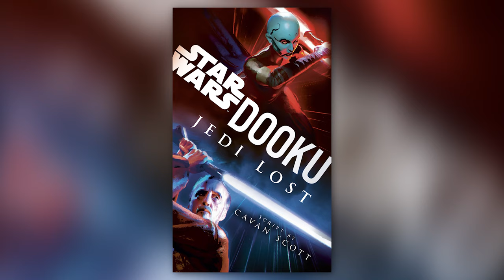The Hutt Cartel and Jedi Battle in Star Wars: The High Republic 5 | Star Wars Canon Comics Explained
Avar Kriss and Keeve Trennis defend themselves against attacking mercenaries and the Hutts, as Sskeer continues to try to fight off the Drengir. Sskeer was a Trandoshan male Jedi Master of the Jedi Order during the High Republic Era. Sskeer took his Padawan, Keeve Trennis, to the planet Shuraden for her Jedi Trials. Although they did not go as planned due to a disturbance from a species of star-locust called the ridadi, Sskeer's Padawan was nonetheless knighted due to her heroic actions to save a small city from being destroyed. The High Republic 5 is the fifth issue of the canon comic book series Star Wars: The High Republic. It was written by Cavan Scott; illustrated by Ario Anindito, Mark Morales, and Annalisa Leoni; and published by Marvel Comics on May 12, 2021. It features the story "There Is No Fear Chapter V: Attack of the Hutts," in which the Hutt Clan and Jedi clash as the Drengir threat spreads throughout the galaxy.Star Wars: The High Republic has arrived and with it the all new comic series from Cavan Scott-Star Wars: The High Republic! The long wait is finally over and Star Wars fans can now begin to dive head first into the brand new era of the Star Wars galaxy-The High Republic. Ushering in this new era of the Star Wars Galaxy, Star Wars fans can now experience The High Republic in Cavan Scott's Star Wars: The High Republic comic series, Charles Soule's Light of the Jedi, Claudia Gray's Into the Dark, Justina Ireland's A Test of Courage.

With this new era in the Star Wars timeline, Star Wars fans get to explore the Star Wars galaxy, learn about the evil Nihil, and get a glimpse into the Jedi Order during this time period and what it's like to be a Jedi during the days of the High Republic. Issue 5 of Cavan Scott's Star Wars: The High Republic provides Star Wars fans with an opportunity to continue from where issue 4 of Star Wars: The High Republic left off. Issue 5 sees The Hutts arrive on Sedri Minor to protect the planet's crops, which are used in the production of bacta. Jedi Master Sskeer, still somewhat under control from the evil Drengir, winds up attacking the Hutt leader-Myarga the Benevolent aka Myarga the Merciless. Jedi Master Avar Kriss, along with Jedi Knights Keeve Trennis, Terec, and Ceret, try to hold off the Hutts and help Jedi Master Sskeer with fighting off the hold the Drengir have on him. The new issue leaves some bread crumbs as to what's happen in the Galactic Frontier and what the Jedi might be facing in the coming future. Sskeer, Avar Kriss, Keeve Trennis, and the Drengir also plays an integral role in this issue, as well as the Hutt Cartel. Sskeer was a Trandoshan male Jedi Master of the Jedi Order during the High Republic Era. Sskeer took his Padawan, Keeve Trennis, to the planet Shuraden for her Jedi Trials. Although they did not go as planned due to a disturbance from a species of star-locust called the ridadi, Sskeer's Padawan was nonetheless knighted due to her heroic actions to save a small city from being destroyed.

As we move deeper into Star Wars: The High Republic, I'm excited to learn more about what The High Republic has in store for the Jedi Order and the Republic. Dan provides a recap Star Wars: The High Republic #5, discusses what's going on with Sskeer, and shares some of his thoughts on the issue.

Star Wars: The High Republic (2021-) #5
ATTACK OF THE HUTTS! The HIGH REPUBLIC JEDI clash with HUTT forces. GAMORREANS! NIKTO! BATTLE RANCORS! STARLIGHT BEACON over-run by a creeping alien horror! Can VERNESTRA RWOH and her Padawan IMRI CANTAROS find a way to save Starlight’s infected masses? Plus, KEEVE TRENNIS learns the terrible secret MASTER SSKEER has been carrying for so long. Can she ever trust him again?

The golden age of the Jedi is upon us! The High Republic is set centuries prior to the events of Star Wars: The Phantom Menace, during the prime of the Jedi Order. A multi-platform publishing initiative with books and comics for all ages, the story introduces new heroes to cheer on, new worlds to explore, and new threats to face. t’s a time of peace and prosperity in the galaxy far, far away. The Republic is thriving and the Jedi Order is at its zenith, with individual Force wielders and their students exploring the galactic frontier and keeping the peace. But the time is not without its conflicts.

Check out our video on The Return of a Major Character and What This Could Mean for Future Star Wars Projects:

Stay nerdy!